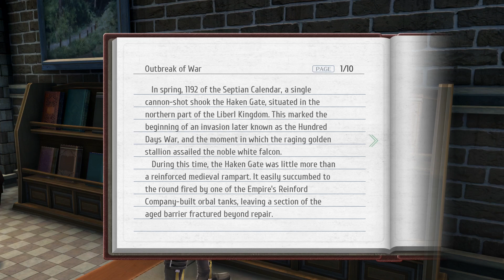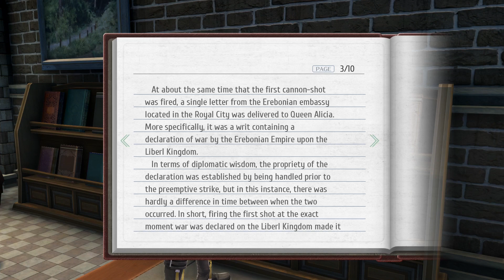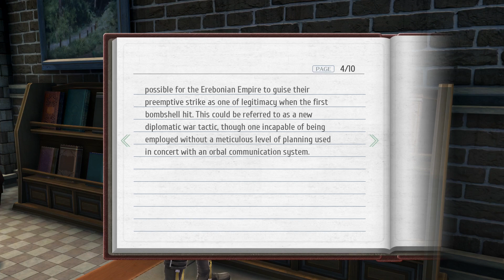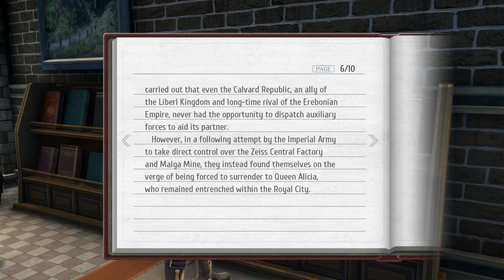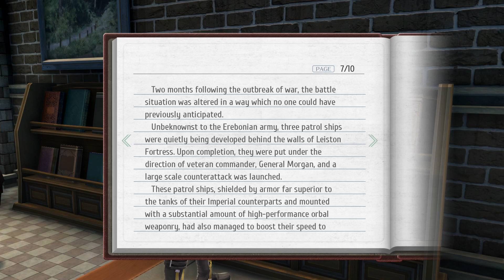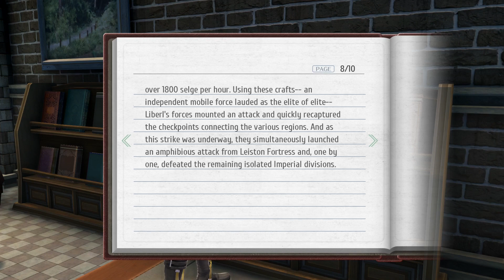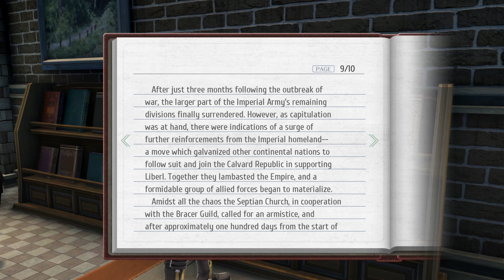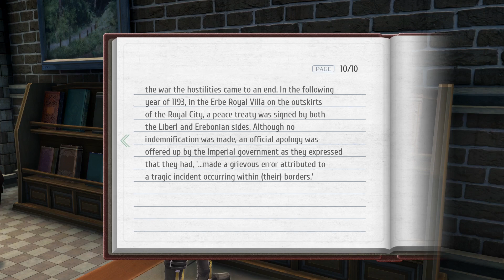The Legend of Heroes - Trails into Reverie [Faceless Guy | English | Rean und Alisa] | EPISODE 19